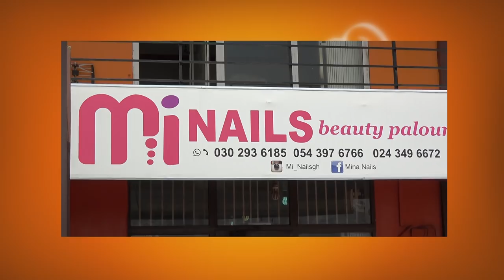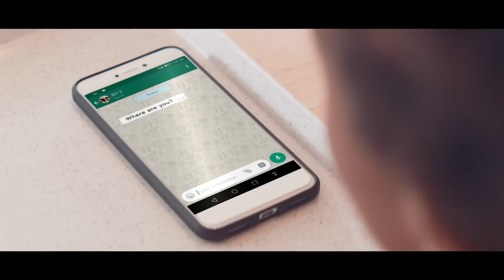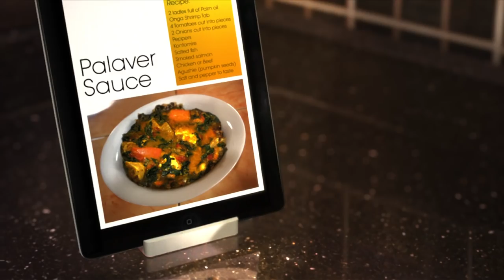ABWNSHOW!!! WATCH HOW PHILOMENA ACHEAMPONG (MI NAILS CEO) COOKS TUO ZAAFI WITH AYOYO SOUP.